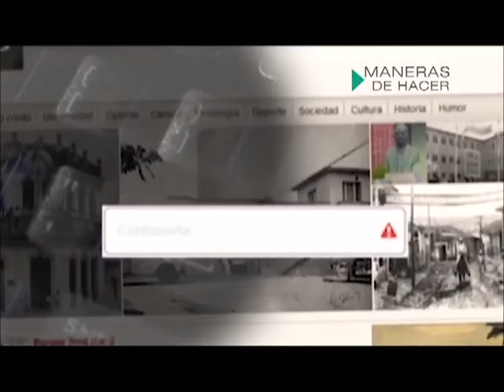Canal Educativo Cuba - PROG 61 MANERAS TX 4 de abril del 20211